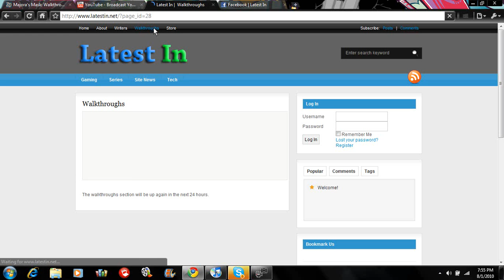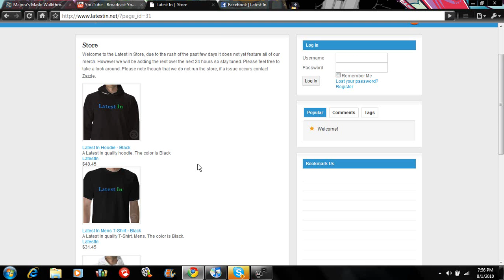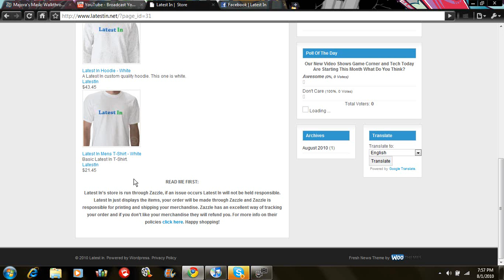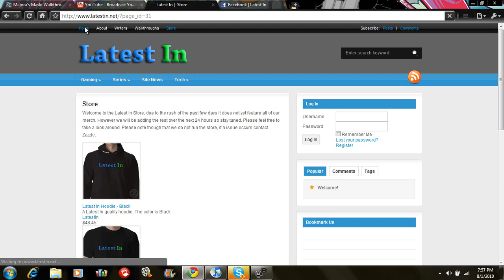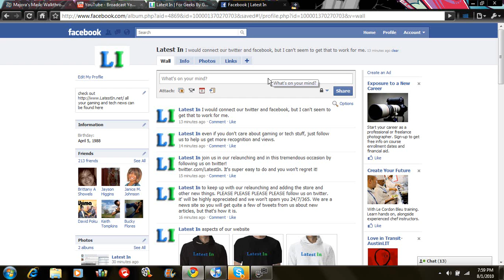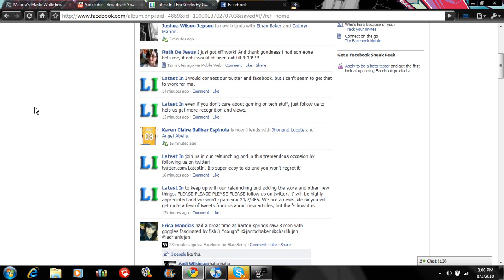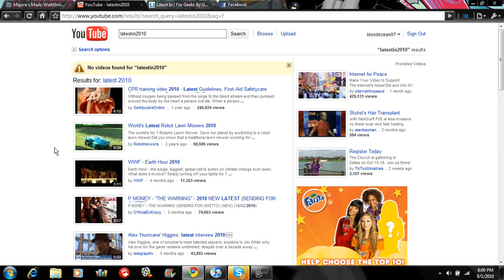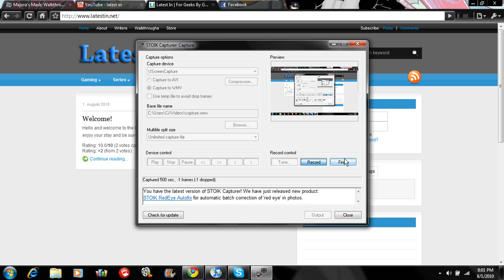Latest In Relaunch Update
Check out Latest In for daily updates on all gaming and tech news